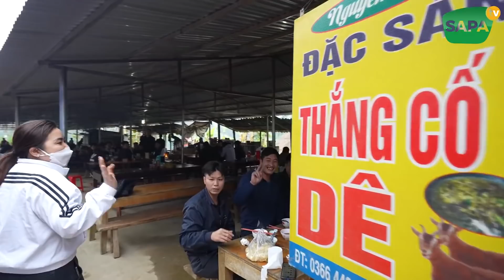TIẾP ĐÓN KHÁCH QUÝ TỪ MỸ VỀ LÊN CHỢ PHIÊN ĂN SÁNG CÙNG SAPA TV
ĐẶC SẢN TÂY BẮC SAPA TV: Đ/c. 176 Đường Thạch Sơn Sapa
KHÁCH SẠN SAPA TV: Đ/c. 007 Đường Lê Văn Tám Sapa
XE DU LỊCH SAPA TV